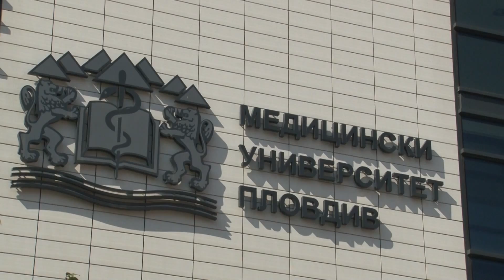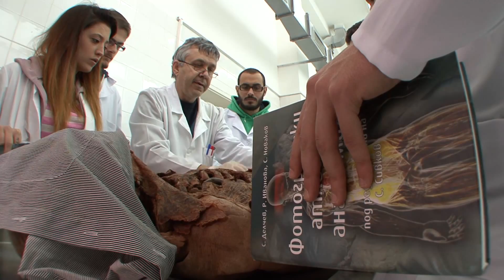Plovdiv Medical University – What’s it like to study there? Study Medicine in Bulgaria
The video discusses the fantastic reputation of the scientists at Plovdiv Medical University, all of whom are highly regarded around the world for their expertise. You also get to see the vast library at the university and additional information about the accreditations Plovdiv Medical University has received. It also touches on the affordable university fees and the low cost of living in Plovdiv. The video concludes with a breakdown of both the medical and dental course curriculum.